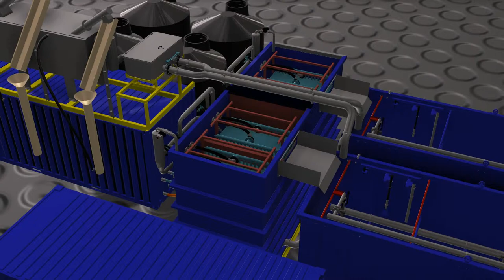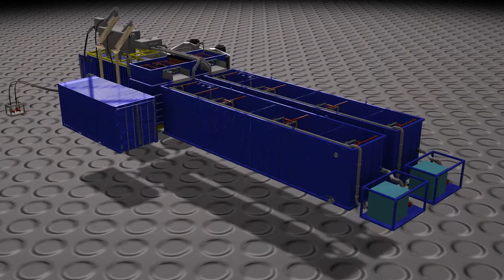DEVISE Mobile Water & Waste Water Treatment Plants - MBR ( Membrane Bio-reactors Technology )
Prefabricated Package Mobile MBR Sewage Treatment Plant of Capacity 1000 m3/day. Designed and Constructed by
DEVISE ENGINEERING